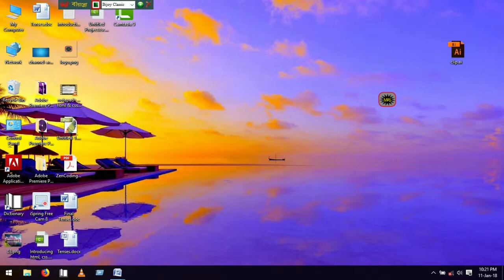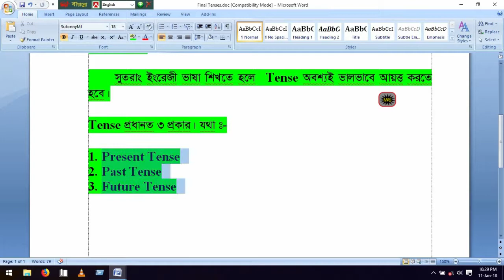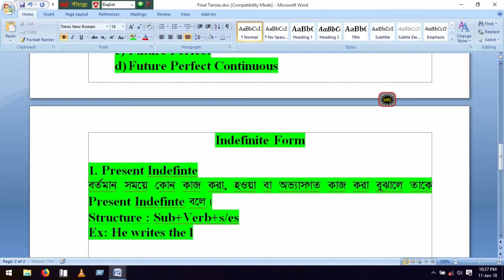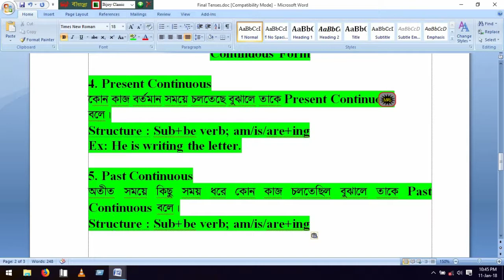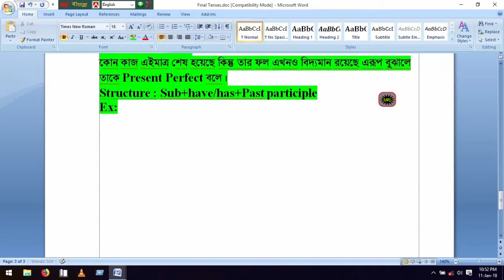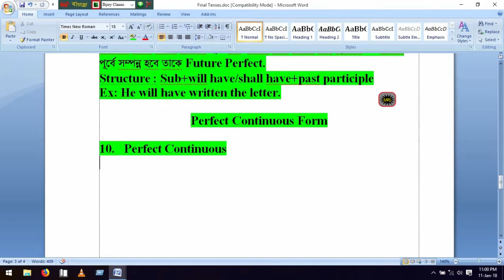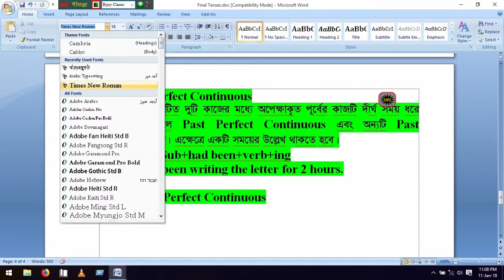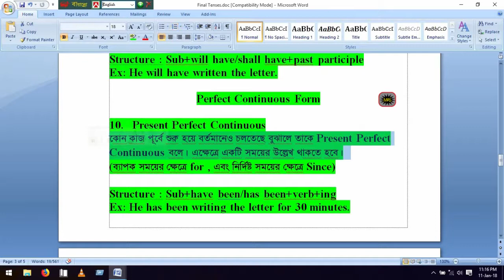Fun way to Learn English grammar forever। Best English tenses । Easy way to learn basic Eng. tenses.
The Best and Most fun way to learn English Grammar through conversation (English Subtitled)
The best way to learn Grammar.
Struggling with English grammar, getting tired of your English grammar book. This key to learn Basic English Grammar well is to not give up.